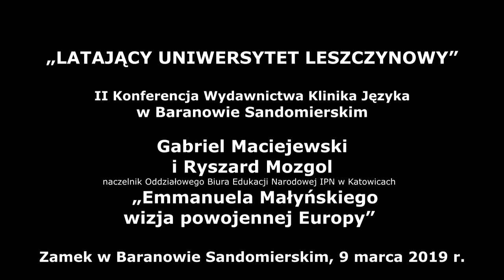Gabriel Maciejewski i Ryszard Mozgol - Emmanuela Małyńskiego wizja powojennej Europy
Nagranie z II konferencji Latającego Uniwersytetu Leszczynowego, która odbyła się w Baranowie Sandomierskim 9 marca 2019 roku. Rozmowa Gabriela Maciejewskiego z Ryszardem Mozgolem z Biura Edukacji Narodowej IPN w Katowicach o wykładzie poświęconym Emmanuelowi Małyńskiemu.
Ostatnio nakładem Wydawnictwa Klinika Języka ukazała się jedna z książek Emmanuela Małyńskiego pt.: Nowa Polska.